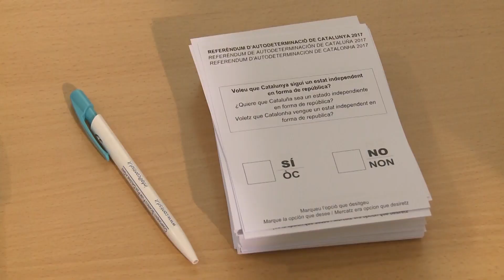Se cumplen cinco años de la DUI y del 155 en Cataluña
Se cumplen cinco años de la declaración unilateral de Independencia en el Parlament y de la aplicación por parte del Gobierno de Mariano Rajoy del artículo 155 de la Constitución. Una declaración marcada por un independentismo muy dividido.

(Fuente: Europa Press y Parlament)